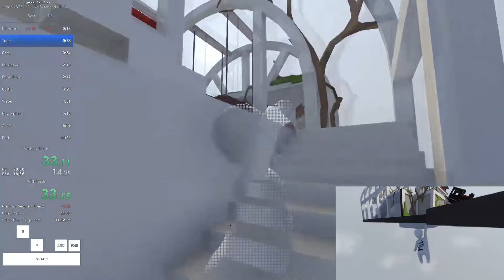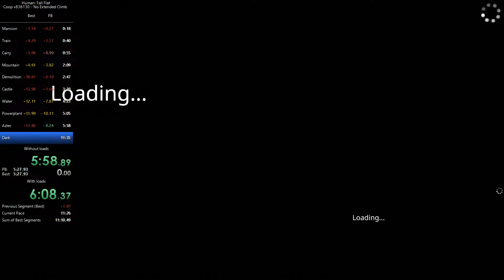Human: Fall Flat - Any% v842523 - Coop No Extended Climb - 11:14